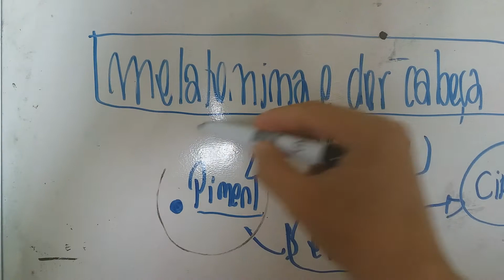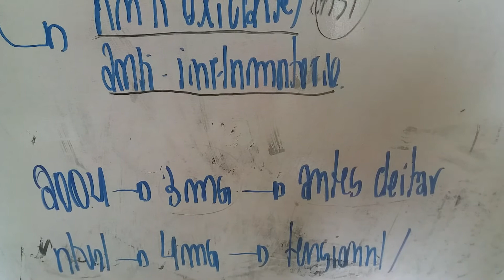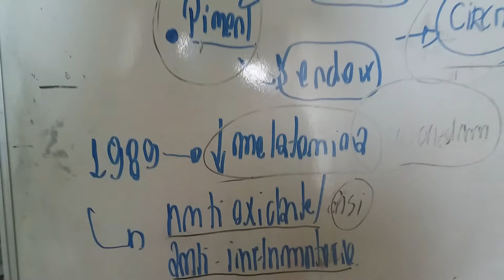MELATONINA : AÇÃO NA DOR DE CABEÇA E ENXAQUECA ( ESTUDO NA DESCRIÇÃO )